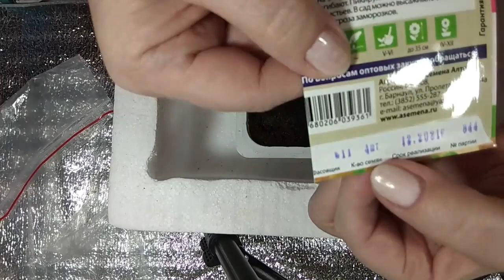🚩✌ЭУСТОМА! КАК ДЕЛА? ЗИМНИЙ ВЕЧЕР..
Приветствую заглянувших в гости на мой канал!
Моя эустома, результат посева.. Немного болталки.. Зимний вечер в селе..